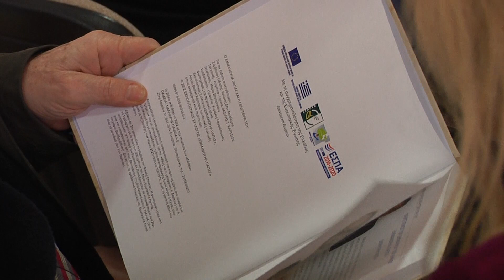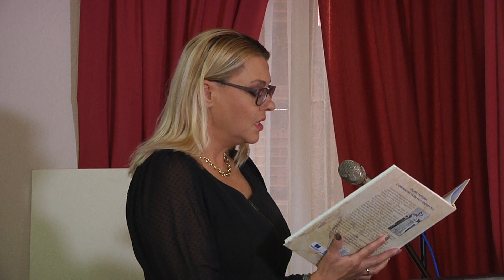ΠΟΛΙΤΙΣΤΙΚΟΣ ΣΥΛΛΟΓΟΣ "ΕΜΜΑΝΟΥΗΛ ΠΑΠΑΣ"-ΠΑΡΟΥΣΙΑΣΗ ΛΕΥΚΩΜΑΤΟΣ ΓΙΑ ΤΟΝ ΗΡΩΑ ΤΟΥ '21 ΕΜΜΑΝΟΥΗΛ ΠΑΠΑ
Μέσα από τις σελίδες του ιστορικού αυτού λευκώματος του Πολιτιστικού Συλλόγου «Εμμανουήλ Παπάς» αποκαλύπτεται όχι μόνον η ιστορία του εθνικού μας Ήρωα της Επανάστασης του 1821 Εμμανουήλ Παπά και της γενέτειράς του Δοβίστας Σερρών, αλλά και η ιστορία των οικισμών της ευρύτερης περιοχής των Δαρνακοχωρίων, το μεγαλύτερο, και το ιστορικά κρισιμότερο, τμήμα της οποίας ανήκει σήμερα στον δήμο μας.
Πρόκειται για την υλοποίηση ενός στόχου στο πλαίσιο μιας σειράς δράσεων του Εκπολιτιστικού Συλλόγου «Εμμανουήλ Παπάς», μέσω του τοπικού προγράμματος Leader του νομού Σερρών, προσπάθεια στην οποία από την πρώτη στιγμή ο δήμος Εμμανουήλ Παππά στάθηκε αρωγός και συμπαραστάτης.